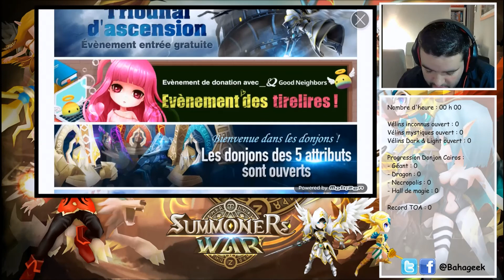Summoners War - Let's Play #1 : Tutoriel les bases du jeu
Venez me suivre et peut être apprendre sur ce jeu mobile.

Tutoriel, Opening, progression.

Actualités, Annonces, News de la chaîne